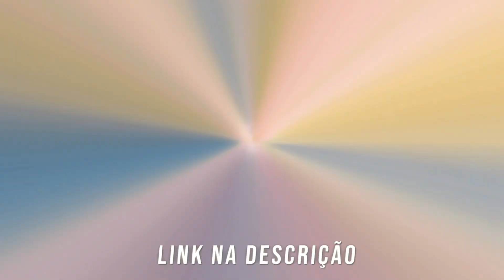PASTA DE AMEDOIM É LIXO POR QUE... - React Will Borges TV